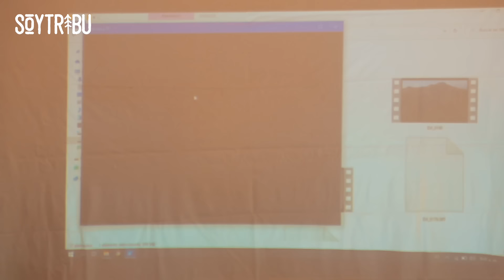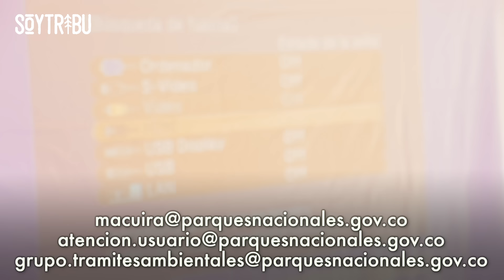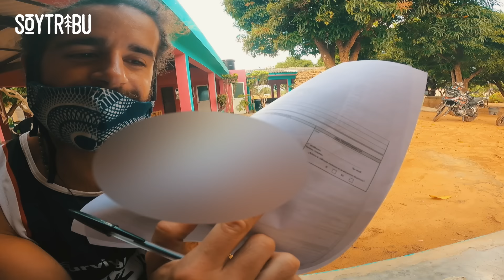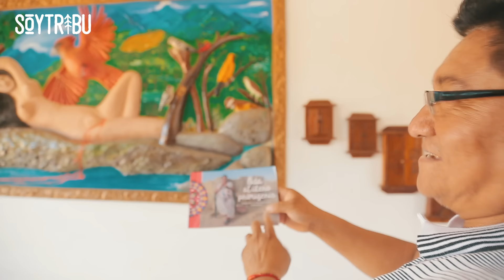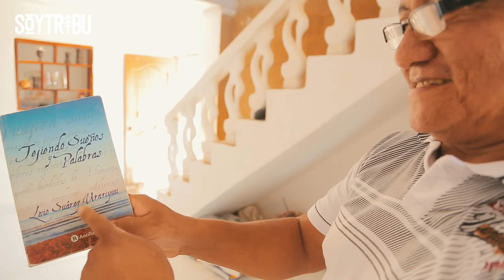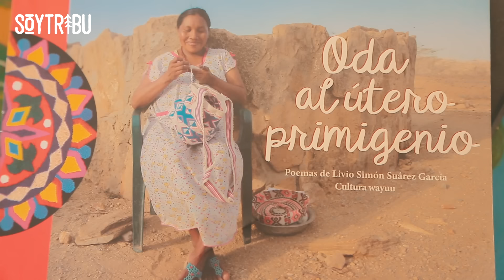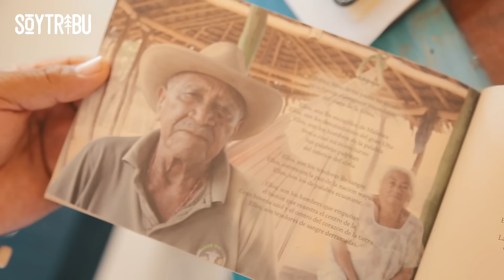NOS CONFUNDEN con MALANDROS en EL PEOR LUGAR 🤦🏽‍♂️ DRON REQUISADO, JUICIO RÁPIDO y EXTORSIÓN | E130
Al borde del linchamiento tras ser confundidos con malandros en la Serranía de La Macuira. Dron requisado, juicio rápido y extorsión exprés con sorpresa al final 🎁 Una vez más: TODO PASA POR ALGO ⬇ ⬇ ⬇ ⬇ ⬇ ⬇ ⬇ ⬇ ⬇ ⬇ ⬇ ⬇ ⬇ ⬇ ⬇ ⬇

💻 EDICIÓN ➳ @soytribu

🙏🏽 ¿ME AYUDAS A SUBTITULAR LOS VÍDEOS?

🚨 ¿QUÉ LOCALIZADOR GPS Y ALARMA ANTIRROBO UTILIZO?

🚧 ¿QUÉ PEGAMENTO UTILIZO PARA SOLDAR EN FRÍO?

📣 MÚSICA
➳ Carbon Based Lifeforms - Euphotic
➳ Carbon Based Lifeforms - Lost
➳ Sight of Wonders - Cinema Français
➳ One Drop Culture - Turn left by the dirty road
➳ Califato 3/4 - Tó va a çalih bien mamá (con Queralt Lahoz)
➳ Hermanos Gutiérrez - Don Lucho